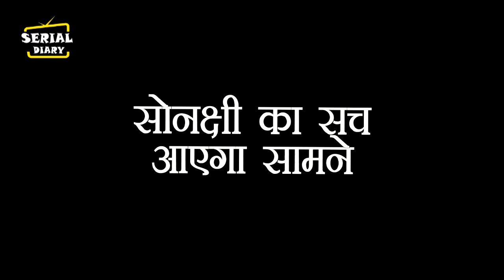KUNDALI BHAGYA || FINALLY ! SONAKSHI का सच आएगा सामनें ऐसे लेगी PREETA अपना बदला,पलटेगी कहानी ......